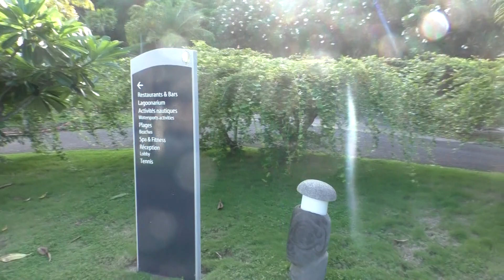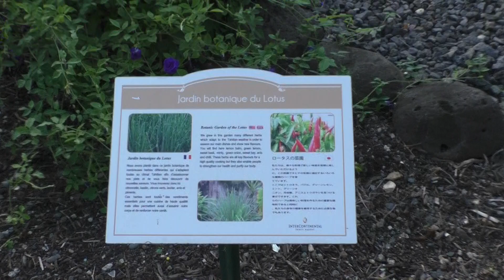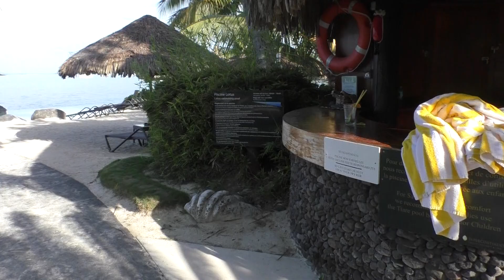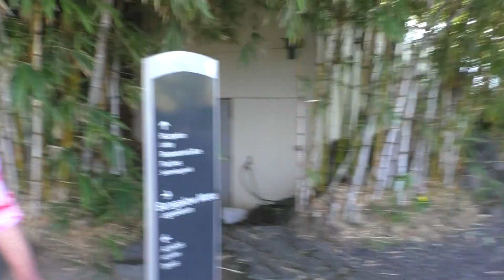Tahiti - Resort Views - Intercontinental Resort - 29 Dec 2019